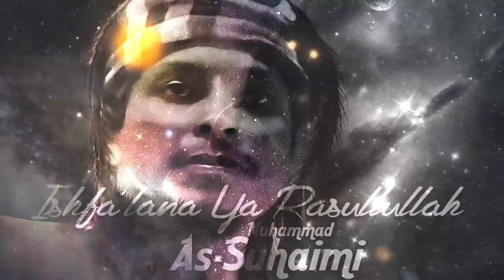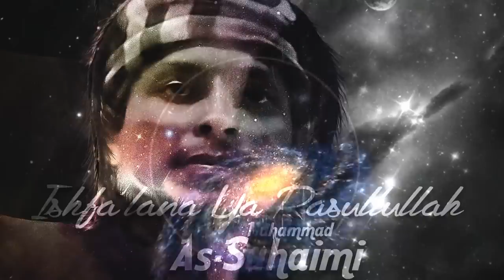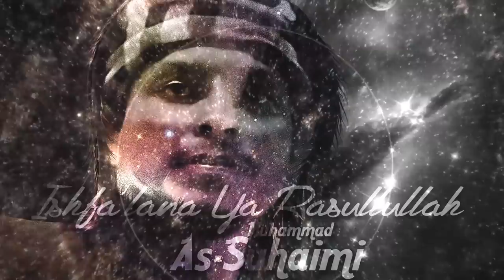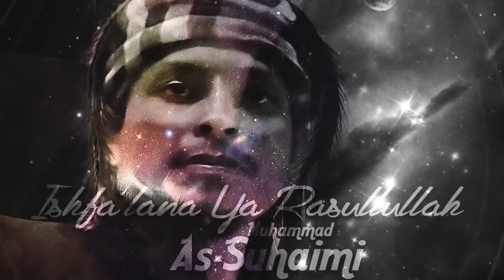Ishfa' Lana - Muhammad As-Suhaimi (Official Music Audio)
ISHFA'LANA (Official Music Audio) By MUHAMMAD AS-SUHAIMI

Album Title               : Ishfa'Lana
Artist                          : Muhammad As-Suhaimi
Song/Lyric                : Pendekar Mat Ali (Copyright)
Composer                 : Pendekar Mat Ali
Executive Producer : Pendekar Mat Ali

2016 Like Music Entertaiment